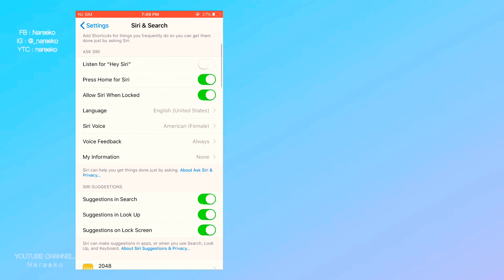how to turn off SIRI APP SUGGESTIONS on ios 📲 | easy tutorial in less that 1 min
how to turn off SIRI APP SUGGESTIONS tutorial

ʕ•ᴥ•ʔ

ʕ•ᴥ•ʔ

⇾ let’s connect ⇽

ʕ•̫͡•ʕ•̫͡•ʔ•̫͡•ʔ•̫͡•ʕ•̫͡•ʔ•̫͡•ʕ•̫͡•ʕ•̫͡•ʔ•̫͡•ʔ•̫͡•ʕ•̫͡•ʔ•̫͡•ʔ